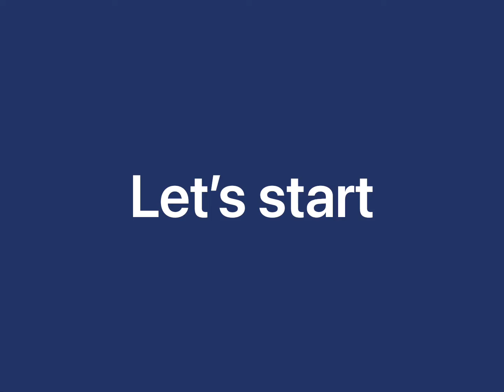মাংস আগে রান্না করে রেখে ঝটপট বিরিয়ানি রান্না করুন.। কম সময়ে গরুর মাংসের বিরিয়ানি রান্না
Need 2 pounds cooked beef, 1 pound biriani rice 2 cinnamon and 3/4 whole cardamon , 1 onion cuts, 4 green chili, salt to taste, instant biriani masala,cooking oil. And fried onions.  Cook the beef meat with kinds of biriani masala. Then fried rice in golden color onion, then add salt and green chili then add measuring water, after few minutes later check the rice when rice is ninety percent cook done add cooked beef meat with the rice and mix it all together. Then keep it warm 10/12 minutes. Then serve in a plate then add fried onion on top of biriani. Then it’s ready to eat. Thank you all.